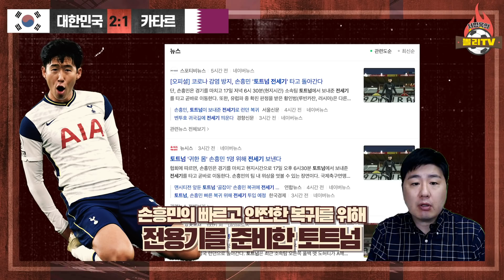[후토크] '또 풀타임' 손흥민, 토트넘과 대표팀은 다르다? 벤투의 후방 빌드업과 궁합은? (카타르전)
벤투의 축구는 졌지만, 3H의 축구는 이겼다?

벤투 감독의 후방 빌드업은 여전히 위태로웠고,
대표팀의 골은 3H(흥민 희찬 황의조)의 콤비플레이로 만들어졌다.

※ 본 영상은 배너 광고를 포함하고 있습니다.
우리 팀에서 가장 열심히 뛴 사람은?